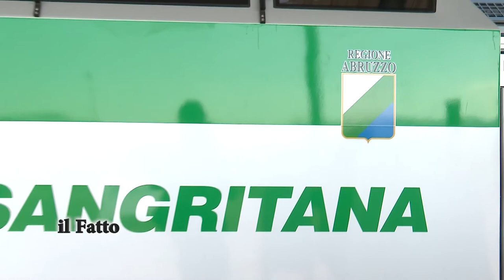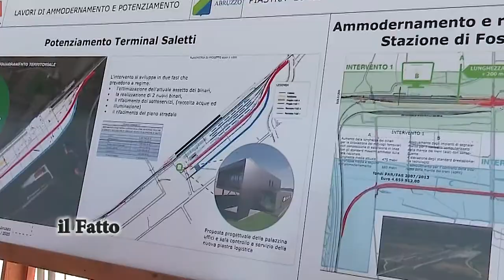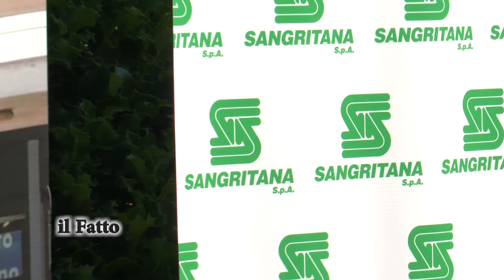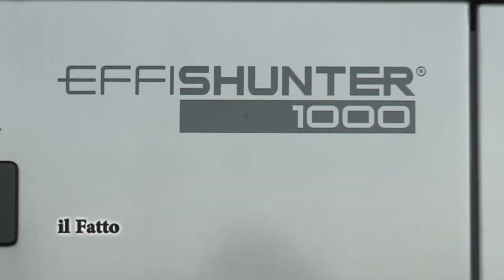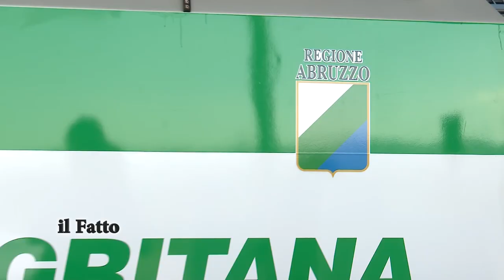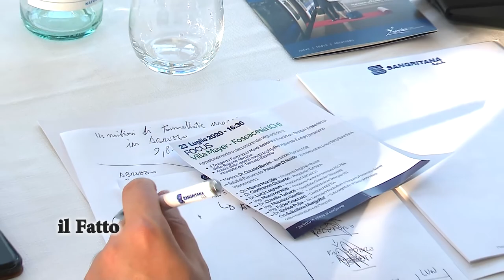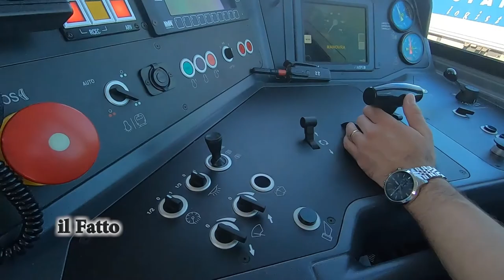IL FATTO - La Sangritana guarda al futuro